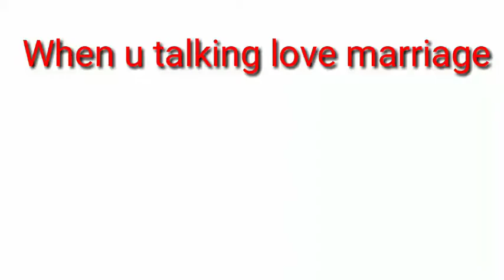Talking with love married then father reaction